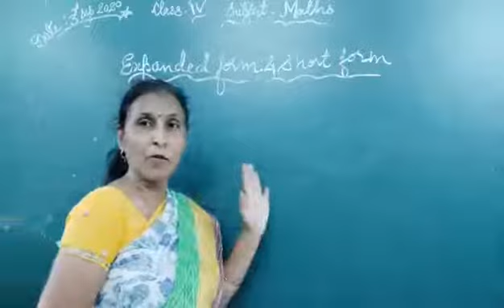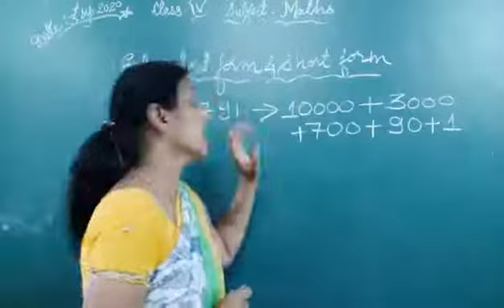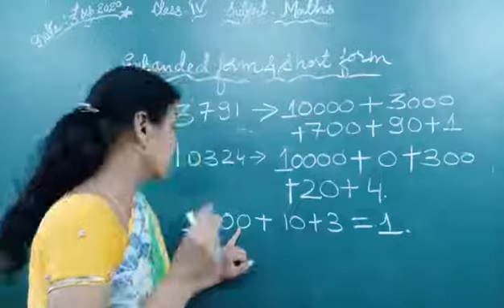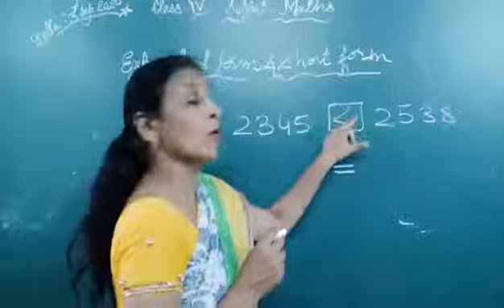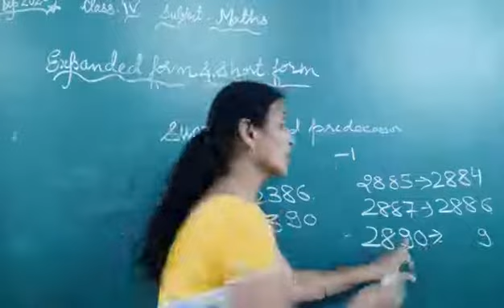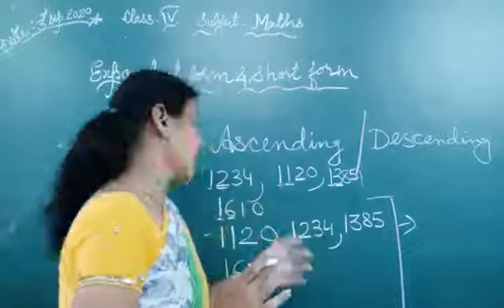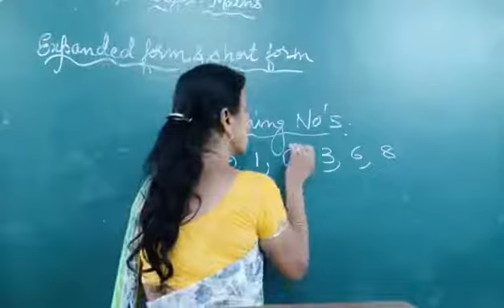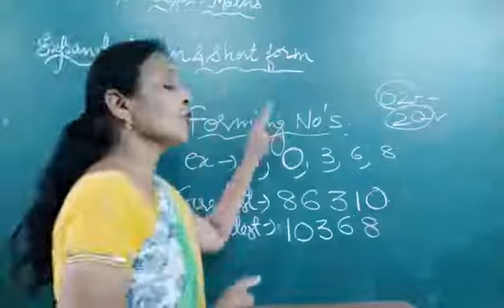Class 4 | Numbers And Numeration | Expanded Forms And Short Forms | Rivision Work | Maths NCERT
This vedio include revision work of chapter 1.